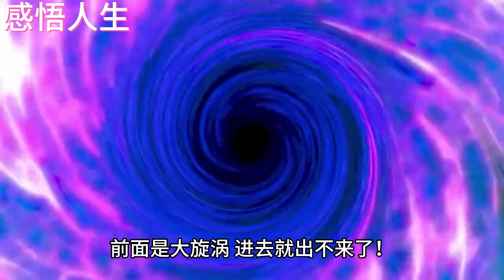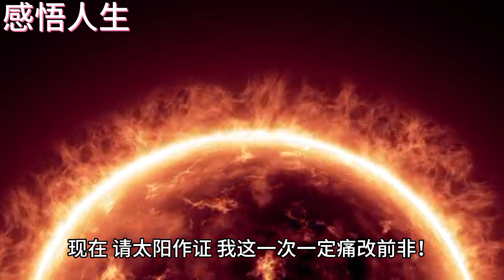一辈子后悔三次